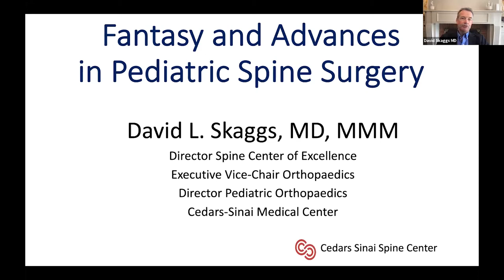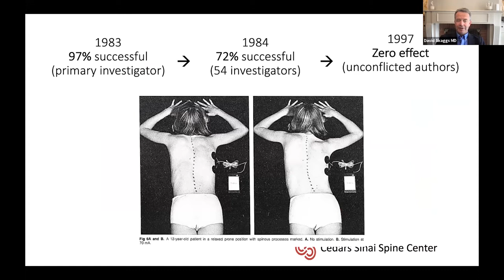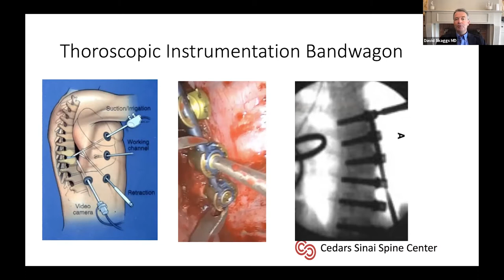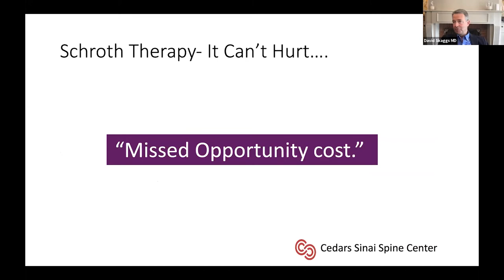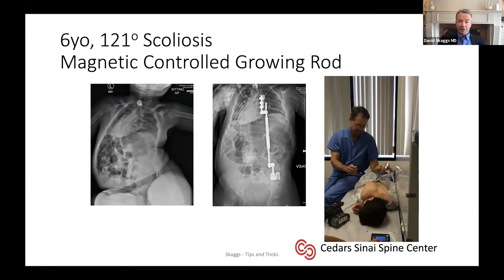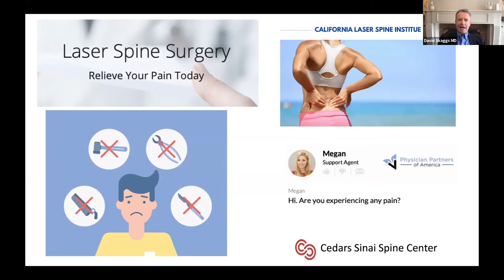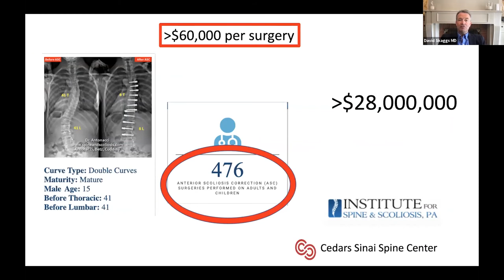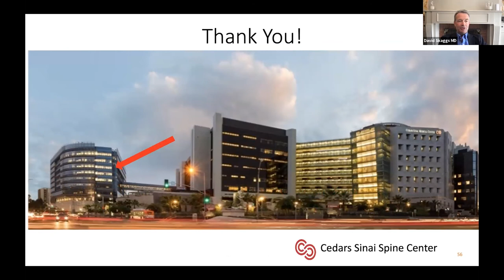Fantasy and Advances in Pediatric Spine Surgery: Hard Look at New Technology - David L. Skaggs, M.D.